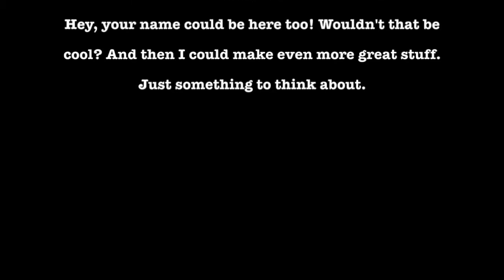"Come Into Me", with Zac Thompson & Lonnie Nadler - an INTERVIEW of INTRIGUE!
An interview with authors Zac Thompson & Lonnie Nadler about their comic book mini-series, COME INTO ME!

Come Into Me is published by Black Mask Studios; it features art by Piotr Kowalski, with colours by Niko Guardia, and is lettered by Ryan Ferrier.

This was a Death By Media Man INTERVIEW OF INTRIGUE! A thing we might do from time to time.